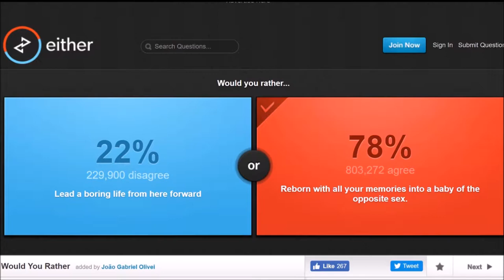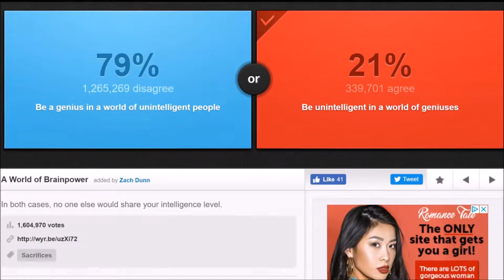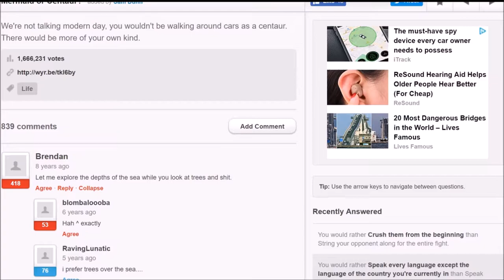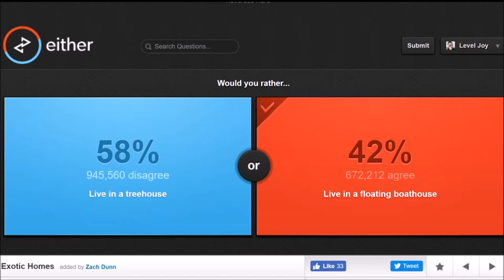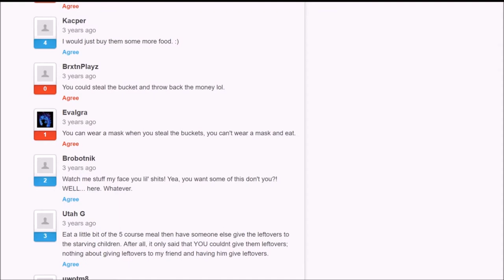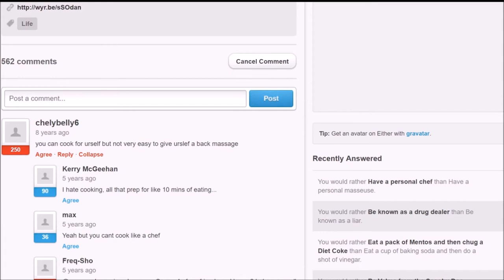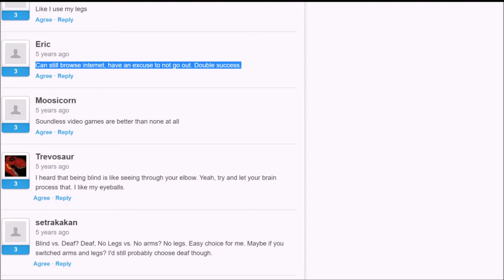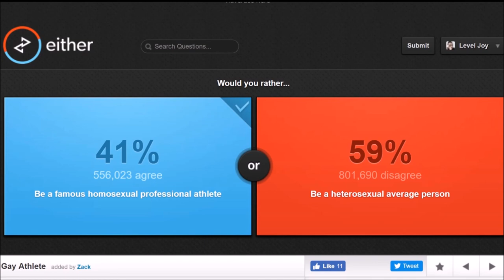Would you rather | Eating in front of starving kids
The age-old questions no one wants to answer!

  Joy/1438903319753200